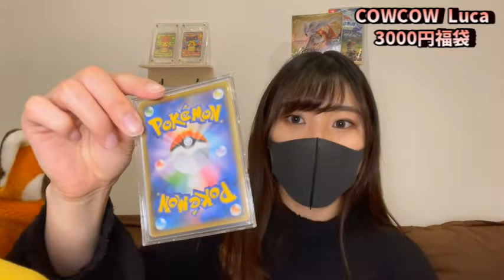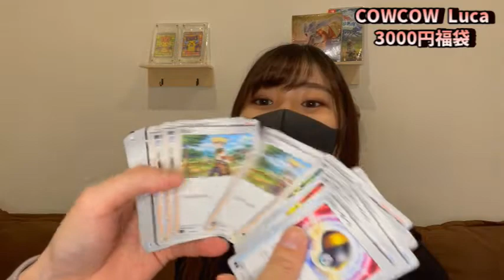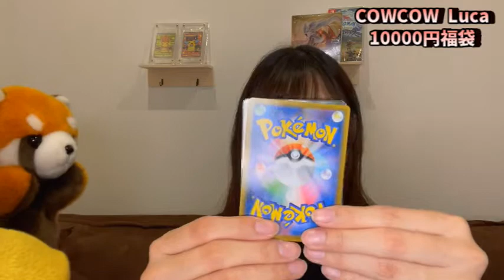【ポケカ福袋】CowCowLucaオープン記念の福袋＆激レアボックスを大公開【福袋開封/町田】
東京町田に2/1グランドオープンしたCowCow Lucaさんに遊びに行ってまいりました！おしゃれ＆Beautifulな店舗なのでぜひウッホウッホホコケコッコ。

グッズも販売しております！

にわとーりちゃんねるのTwitterもぜひ見てください！